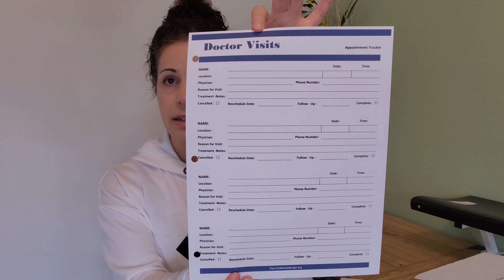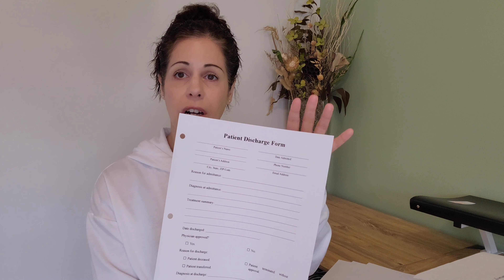Prepare your medical records NOW.